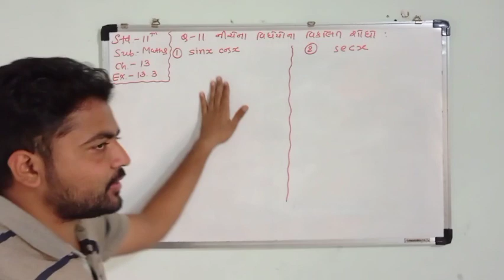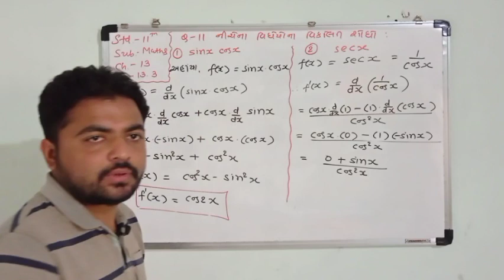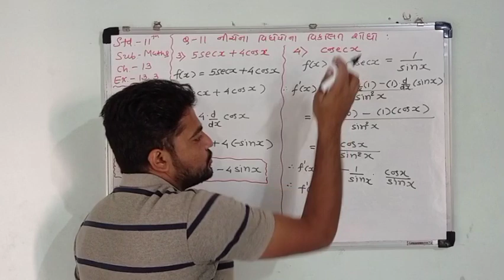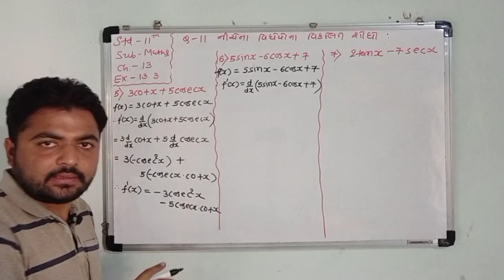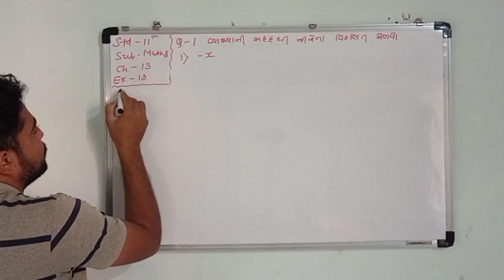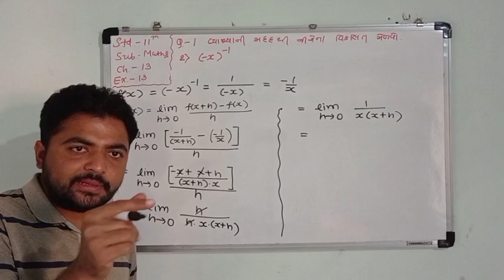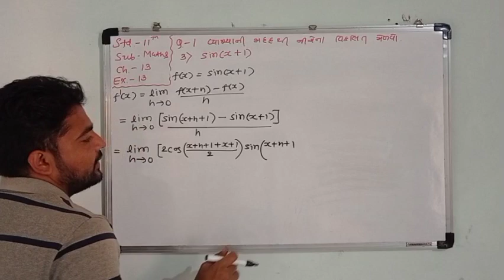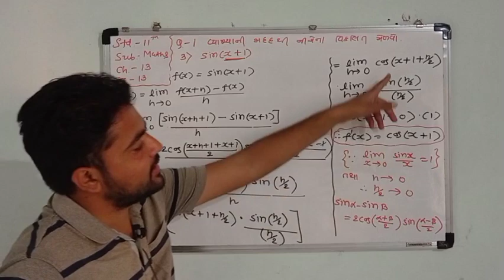ધોરણ 11(વિષય Maths(ch-13))ભરાડ વિદ્યા મંદિર - જૂનાગઢ 30-01-21